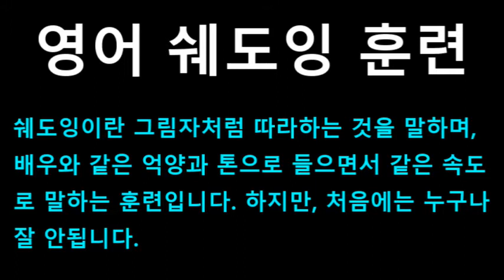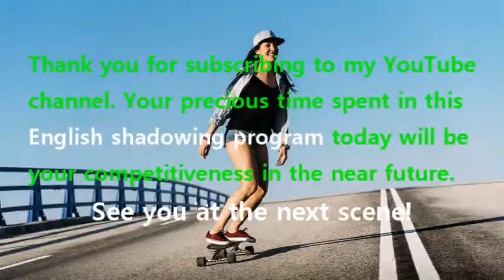[영어쉐도잉] 프렌즈 시즌1 2화 #138 - Okay, sure. Thanks!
#135 : How long was I in there?
#136 : I’m just cleaning up.
#137 : Oh, you, uh... Do you need any help?
#138 : Okay, sure. Thanks!
#139 : Anyway, so, you, uh... (Are) you nervous about Barry tomorrow?
#140 : Oh... a little... A lot... So got any advice?